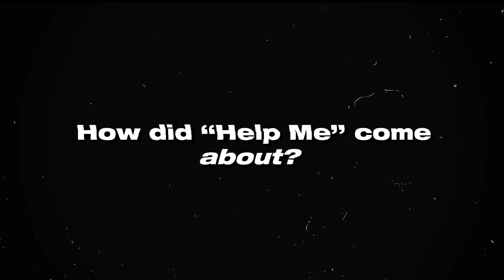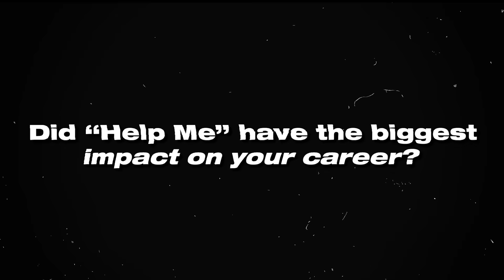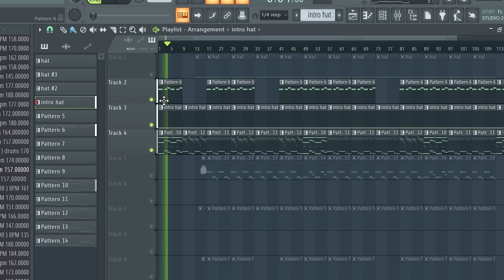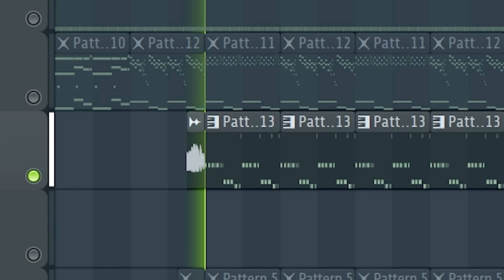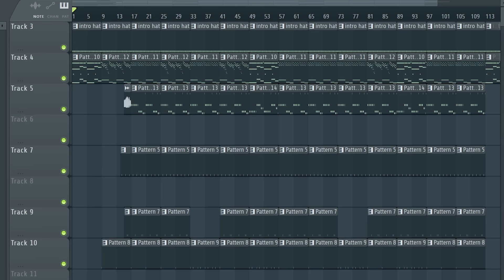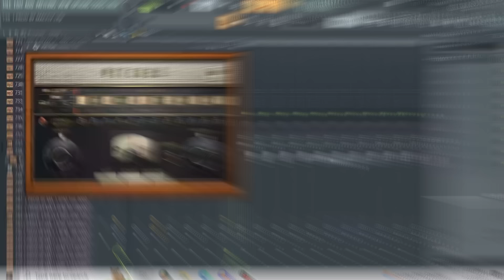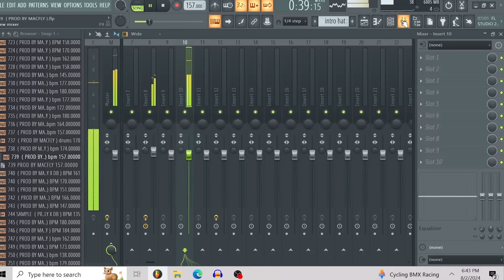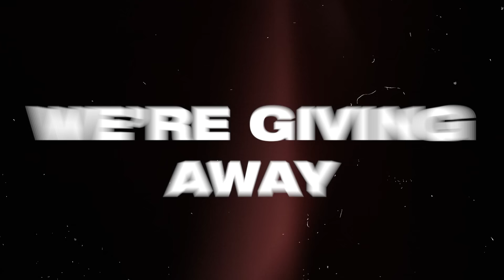Platinum Producer DOE "Macfly" Beatz Breaks Down "Help Me" by Boston Richey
We linked up with platinum producer DOE "Macfly" Beatz, to break down the iconic instrumental for Boston Richey's "Help Me".